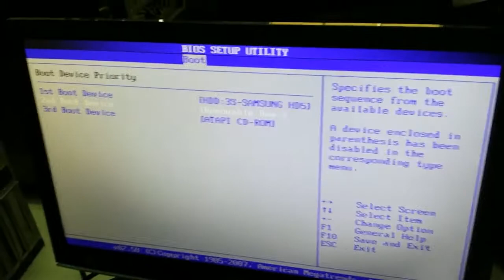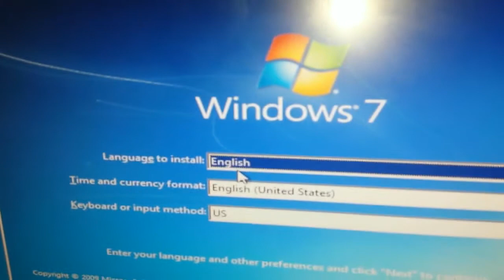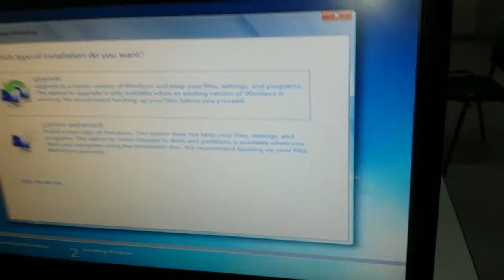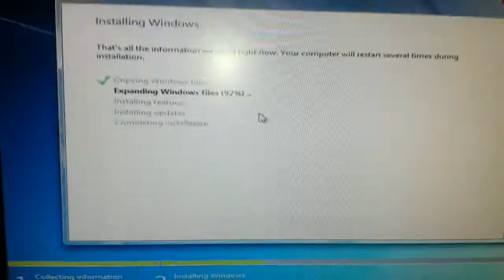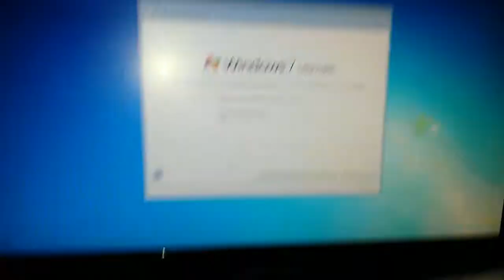REFORMAT ft. Sandy Rivas